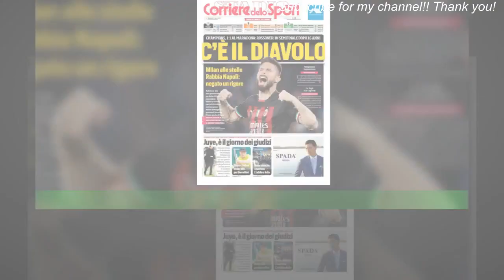Processo Juve, cosa contesta club in 9 punti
ROMA - È    il giorno del giudizio e niente, da oggi, sarà più come prima. Le strade sono tre: inferno,paradiso o purgatorio. Legalmente parlando, queste tre vie dicono che la Juventus potrebbe tornare dal Collegio di Garanzia dello Sport (fischio d’inizio ore 14.30 al Coni) con il -15 impresso sulla pelle, con una sentenza che viceversa restituisca in pieno il bottino conquistato sul campo (e dunque bianconeri al terzo posto,